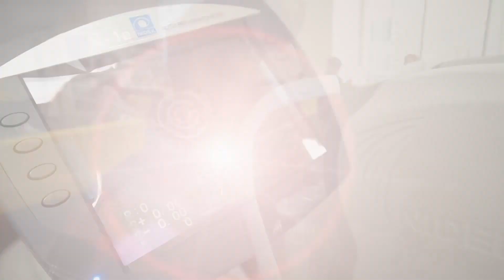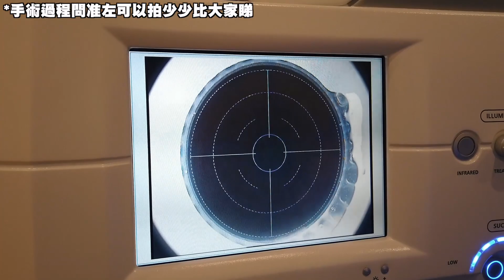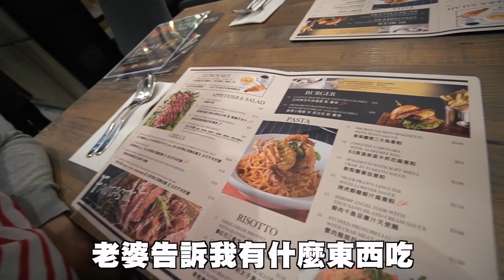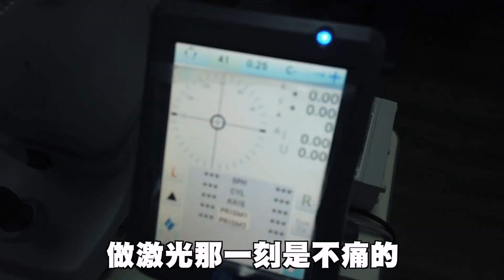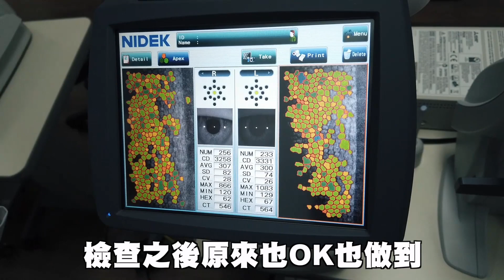【記錄野】終於做左矯視‼️ 30日後到底會點...？仲會有近視嗎？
元朗眼科中心
同時都有提供老花矯視手術服務
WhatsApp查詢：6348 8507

✚✚ 屎萊姆的3次元 ▶ 星期一至五 6:30pm 更新

✚✚ 屎萊姆瘋狂世界▶  星期二、四 4:30pm 更新
Board野/打機野/動漫開箱

▄▄▄▄▄▄▄⭕️ 精選影片⭕️ ▄▄▄▄▄▄▄▄

✚【Vlog】單飛台灣！意外發生...再見我嘅航拍機... 原來在台灣坐的士賺亞洲萬里通⁉😳

▄▄▄▄▄▄▄📀 播放清單📀 ▄▄▄▄▄▄▄▄

▶ 屎萊姆IG：Slime3D
▶ 屎嫂IG：Slime_So